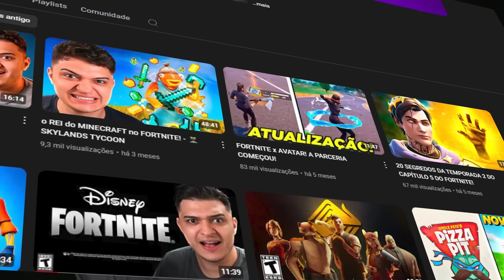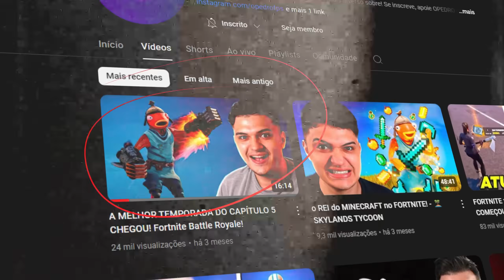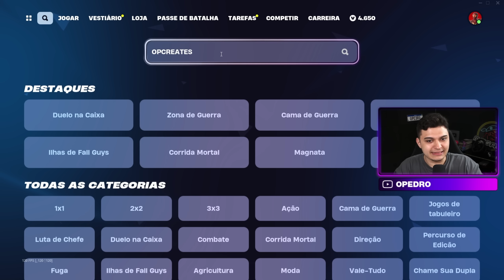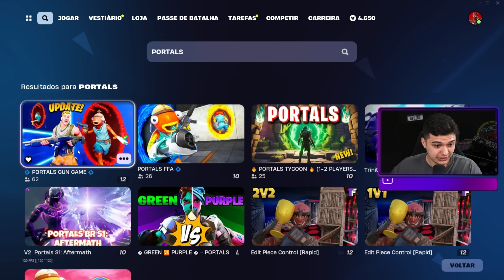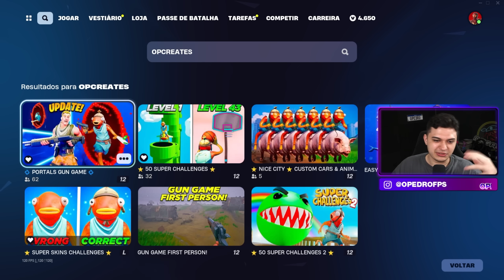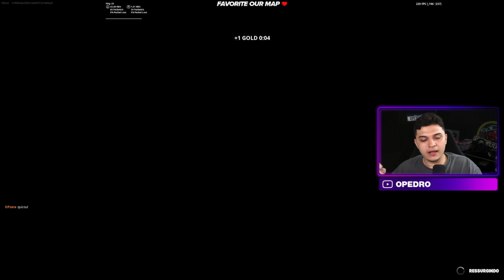ME DESCULPEM... devo explicações...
Depois de um bom tempo do OPEDRO fora do Fortnite... eu estou de volta e hoje explico pra vocês o motivo do sumiço...

Jogue meus Mapas!:
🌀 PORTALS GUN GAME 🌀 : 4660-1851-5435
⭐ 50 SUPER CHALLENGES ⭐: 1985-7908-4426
⭐ 50 SUPER CHALLENGES 2 ⭐ 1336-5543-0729
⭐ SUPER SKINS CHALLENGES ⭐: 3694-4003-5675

(MEU SEGUNDO CANAL DE PARTIDAS)

OBRIGADO MEUS AMIGOS MEMBROS!

APOIEM OPEDRO                   (OPZERA)
Clkdsn                                      (OPZERA)
Breno Santana                          (OP)
ghost M.                                    (OPZIN)
noberti                                       (OPZIN)
LELECO FLESH                         (OPZIN)
trahw trahw                               (OPZIN)